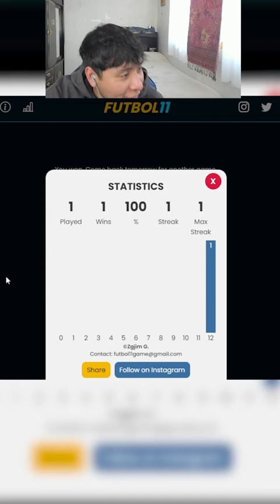FUTBOL 11 BINGO RETRO AFRICANOS